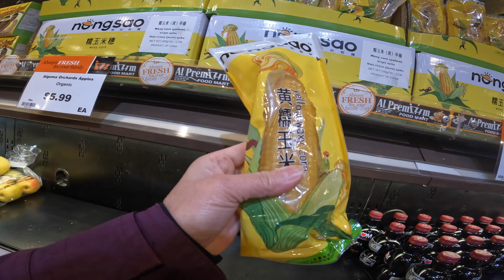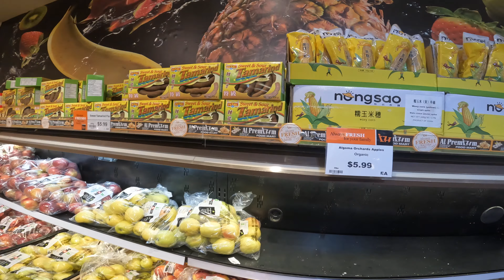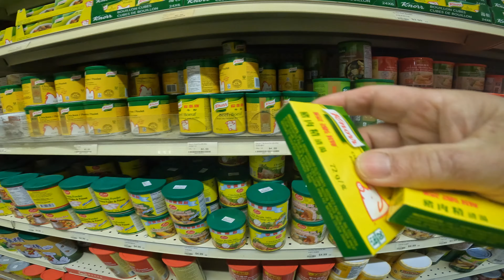GROCERY KAHIT MAY SNOW STORM